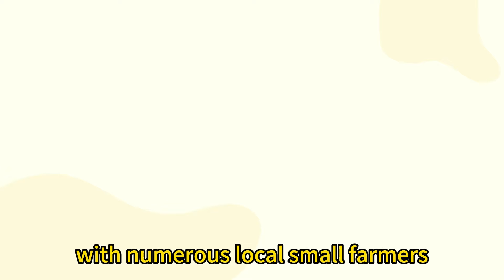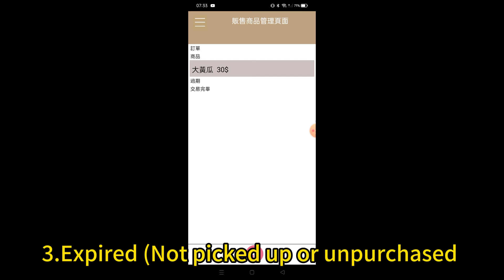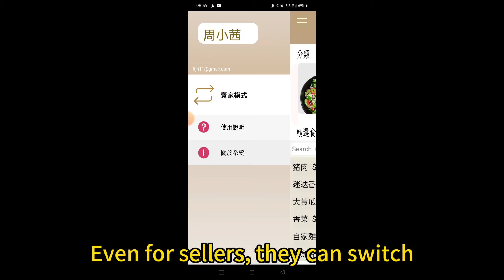No Waste - Taiwan Regional Appathon 2024 Second Place Winner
No Waste addresses two problems in one app: food waste and carbon emissions. It does so by creating a marketplace for farmers to sell excess produce to local consumers. Not only is this produce cheaper for consumers to purchase, but it also comes from a local source which reduces carbon emissions and supports the UN SDG objective of eliminating hunger.